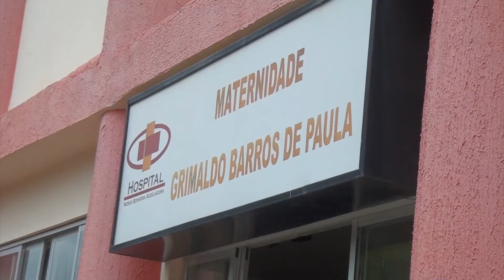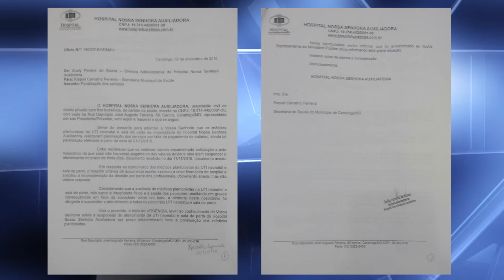SEM PEDIATRAS MATERNIDADE TRANSFERE PARTOS PARA HOSPITAIS DA REGIÃO